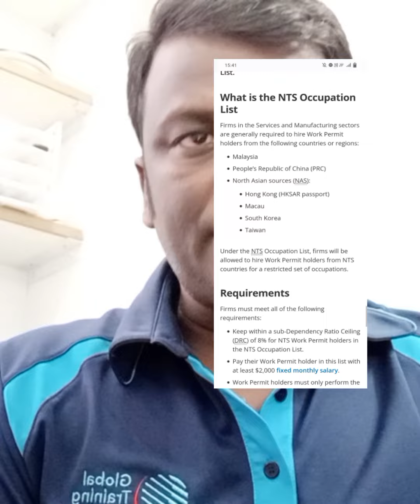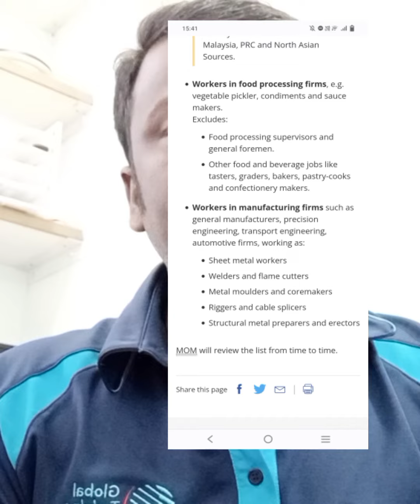সুখবর, আগামী ১ সেপ্টেম্বর থেকে সিঙ্গাপুরে দুটি সেক্টরে বাংলাদেশ ও ইন্ডিয়া থেকে শ্রমিক নিয়োগ শুরু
সুখবর, সিঙ্গাপুরে আগামী ১ সেপ্টেম্বর থেকে নতুন দুটি সেক্টরে বাংলাদেশ ও ইন্ডিয়া থেকে শ্রমিক নিয়োগ শুরু হবে৷